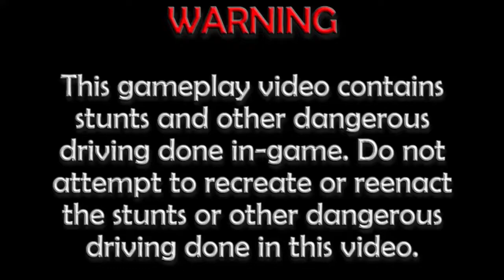Let's Play Burnout 2: Point of Impact (GCN) | Part 6: Coastal Protection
Pursuit 1

It's time to do the first Pursuit in Burnout 2. For this one, we'll use the Cop Car to stop a black Sport. In a pursuit, you'll go after the target vehicle, and you'll have to destroy it by hitting it ten times before it escapes. It starts off with ten hit points, with one taken away for each successful hit. Once the target vehicle is destroyed, the wreck will just skid to a stop, and the Pursuit is complete.

Car Used: Cop Car
Transmission: Manual

Table of Contents:

03:12 Pursuit @ Ocean Sprint [R]
04:53 Replay
06:46 Award

Unlockable(s): Cop Car (win Pursuit 1)

Featuring: Valentina Velasquez & Amber Boivin

Information about Burnout 2: Point of Impact
Publisher(s): Acclaim Entertainment
Developer(s): Criterion Games
Initial Release Date: October 3, 2002
Platform(s): PlayStation 2, GameCube, Xbox